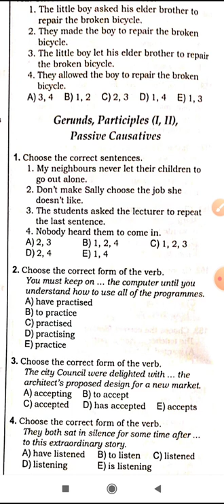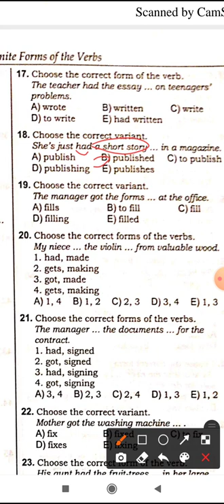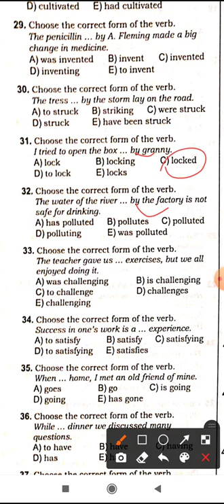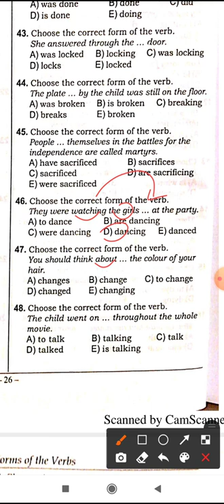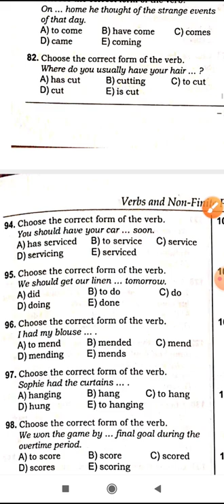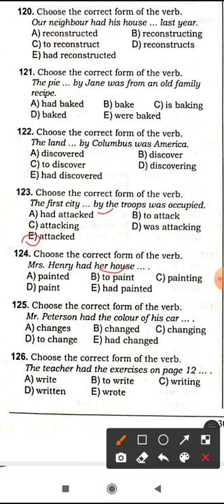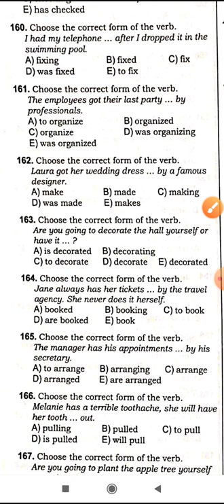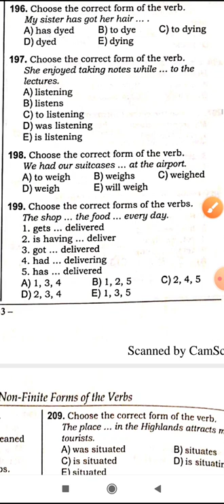Toplu ll hissə - Gerunds , Participles ( l , ll) , Passive Causatives 1-199 izahı